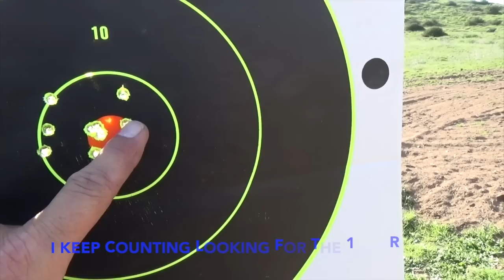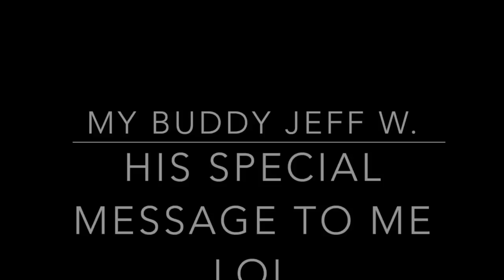AR 15 & AR 10 Day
Having fun shooting the AR-15 and AR-10. Just some video footage from a day of shooting. Sighting in a new scope and just enjoying the day shooting.